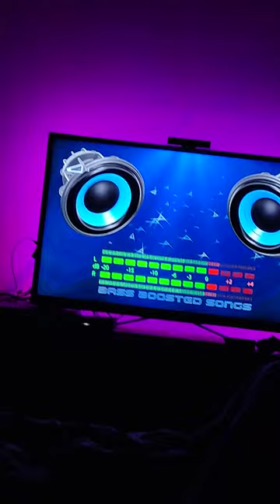Home Cinéma Samsung